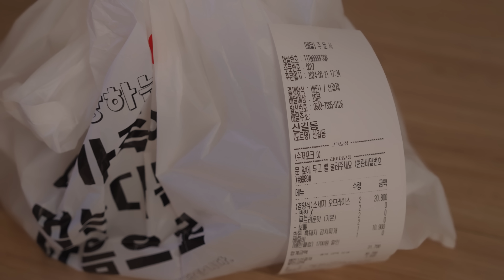나 안좋아해요?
🙇🏻‍♂️ 드라마의 대사를 인용하였습니다 🙇🏻‍♂️